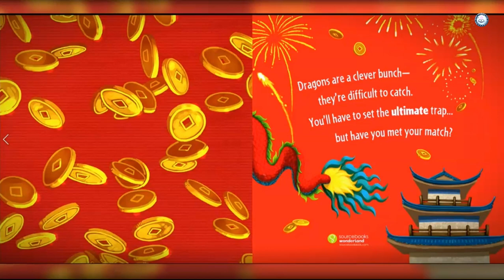【英文故事绘本】🎎🏮🇨🇳 How to Catch a Dragon | 如何捕捉龙| 农历年英文故事 |年的故事英文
如何捉龙亚当华莱士@KidReadAloudforKids

中国春节，也就是中国新年，当孩子们穿过纸灯笼、红包、烟花等等时，狡猾的龙将不得不一个又一个地躲避陷阱！

如果您看到您拥有的剪辑，但您没有提交或未同意使用，我们很可能收到了错误的许可，很乐意为您解决这个问题！